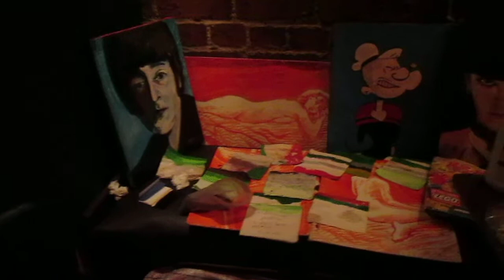More David Lovins stuff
This is the bar I go to every night.